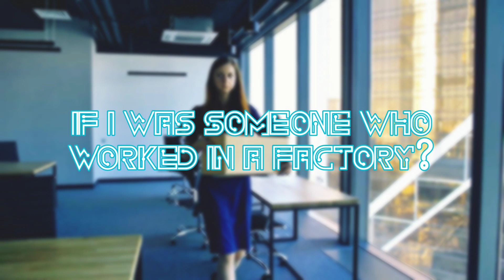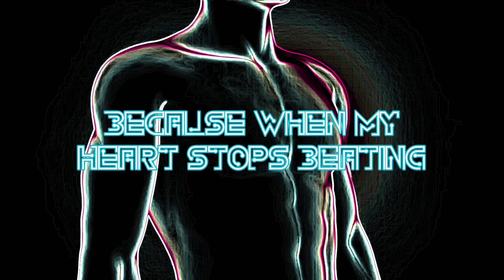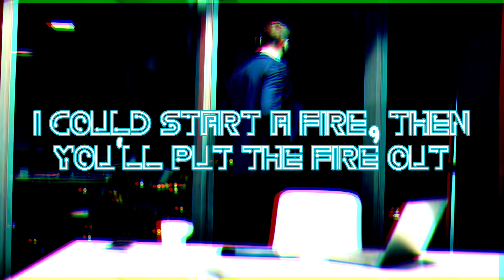Livewire - Mallory knox lyrics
all rights to Mallory Knox